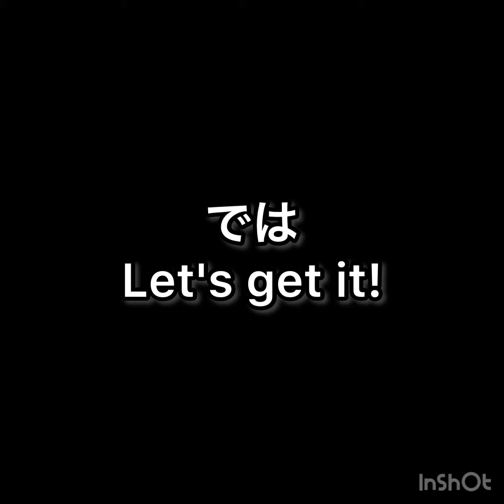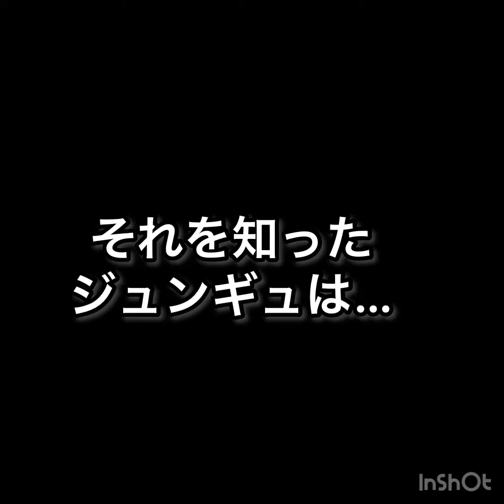[TREASURE/アサヒ]アサヒが優しいジュンギュの一言に照れヒ☺️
トレマのep51でアサヒをフォローするジュンギュと照れるヒが可愛くてまとめました😊